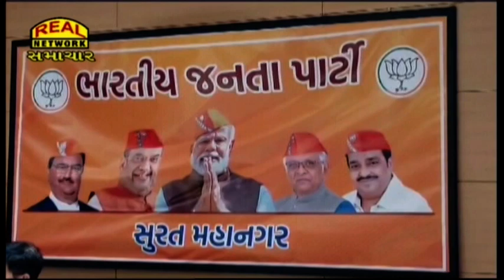પાલિકાની બીજી ટર્મના નવા પદાધિકારીઓની પસંદગી માટે નિરીક્ષકોની ટીમ સુરતમાં...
A team of inspectors in Surat for the selection of new office bearers for the second term of the municipality...